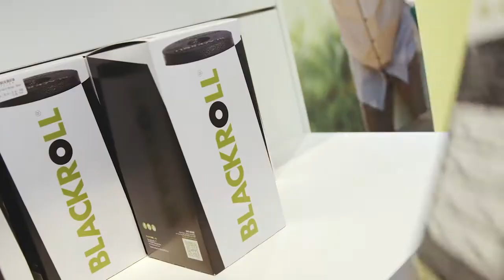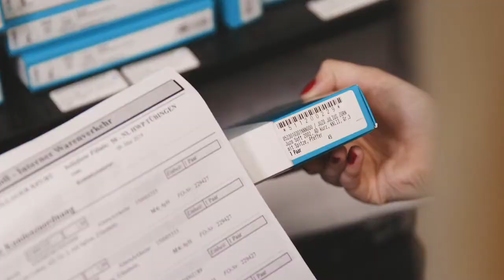Brillinger| Ausbildungsberuf kaufmann im Einzelhandel Fachrichtung Gesundheitswesen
Brillinger Ausbildung